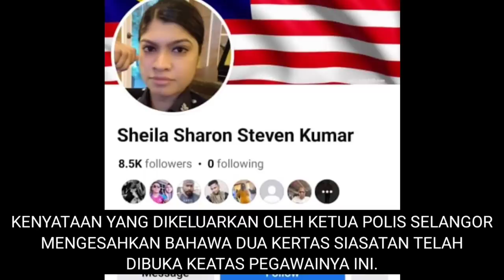INSPEKTOR YANG SAMA BUAT HAL DI KAWASAN PARKING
INSPEKTOR YANG SAMA BUAT HAL DI KAWASAN PARKING,  pegawai polis yang pernah memperlekehkan anggota polis akhirnya muncul dengan video ketika berada di kawasan parking